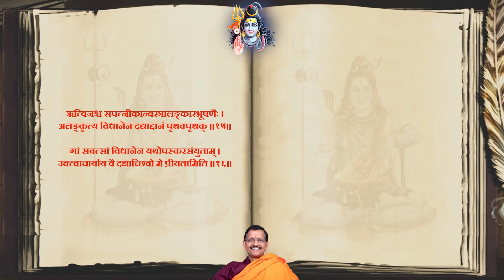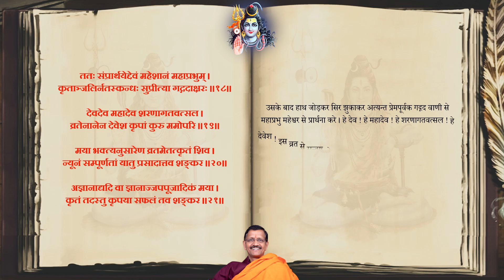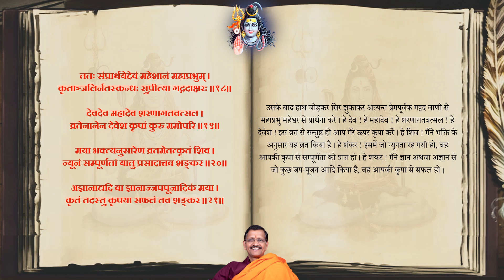310 Ch-49 ShivMahapuran Kotirudrasanhita Khand-2 Uttarardh by Dr. Samir Tripathi In Hindi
शिवरात्रि व्रत की उद्यापन-विधि का  वर्णन